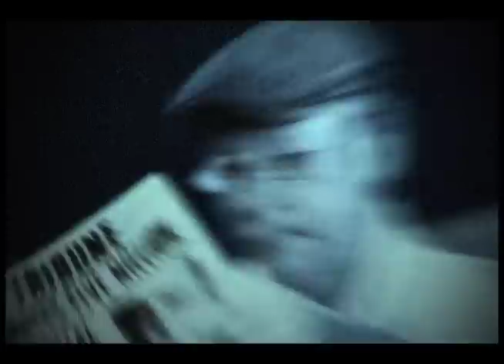Hi Run Credit Sequence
This animation short was created for the film Hi Run as the ending credit sequence inspired by such films' sequences as Running Scared and The Losers. It was created using Adobe Photoshop, After Effects and QuickTime movies rendered in Final Cut Pro.